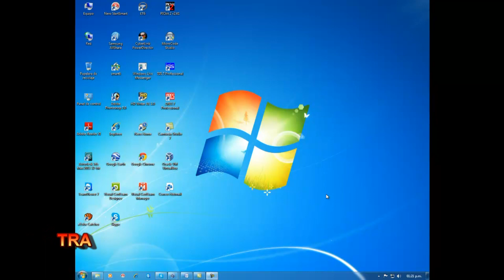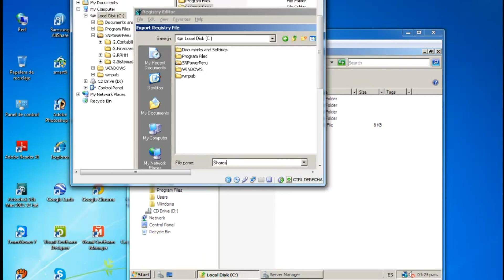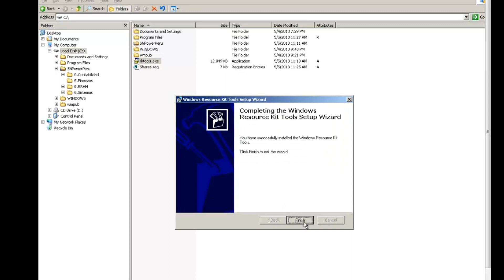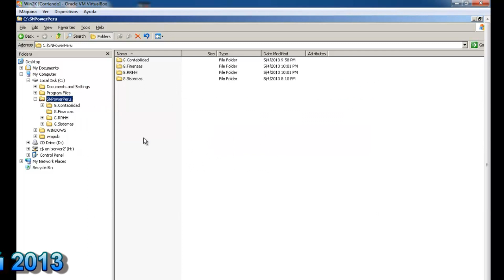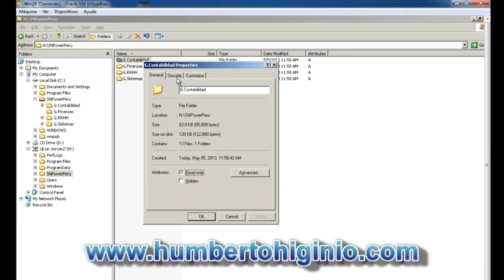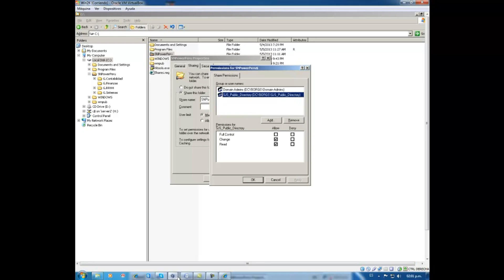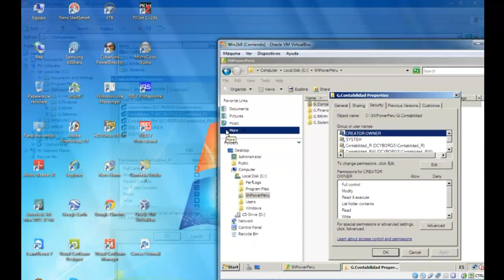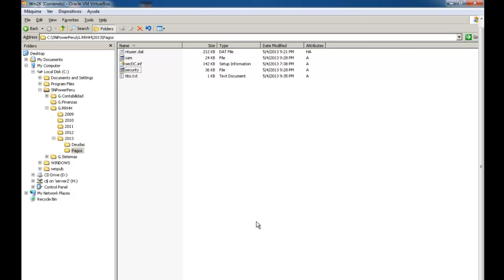Transferir Permisos Shares NTFS desde Win Server 2003 a Win Server 2008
En este video explico como transferir los permisos Shares (Compartidos) y los permisos NTFS desde un File Server con Windows Server 2003 hacia un nuevo File Server con Windows Server 2008, se hacen uso de herramientas del Resource Kit del site de Microsoft.